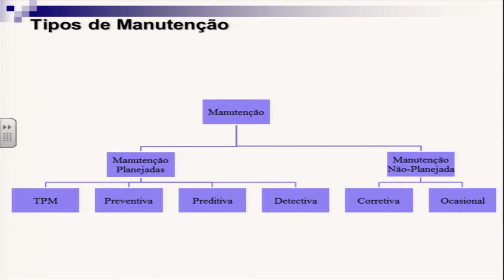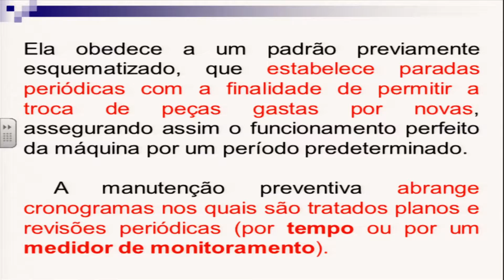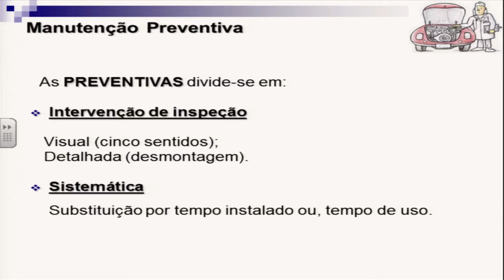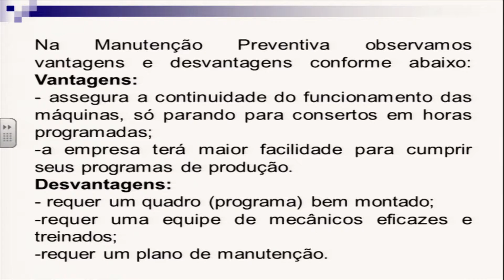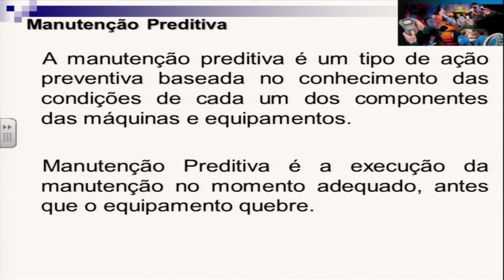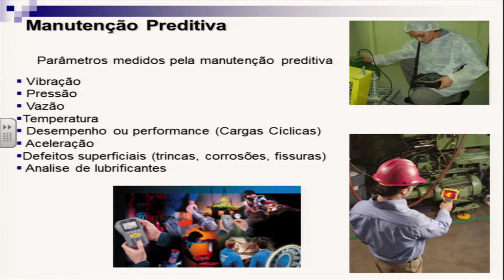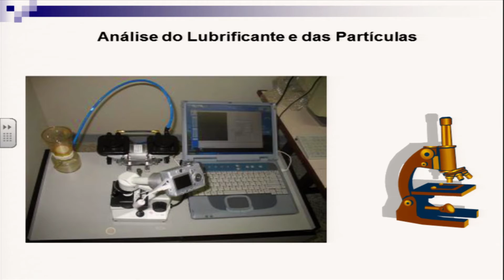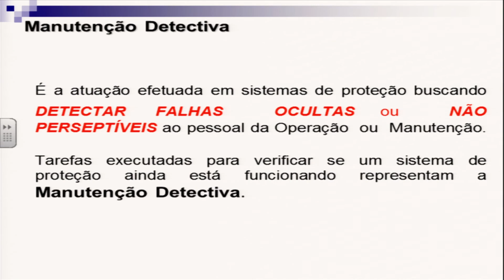AULA 3 - MANUTENCÃO ELÉTRICA INDUSTRIAL